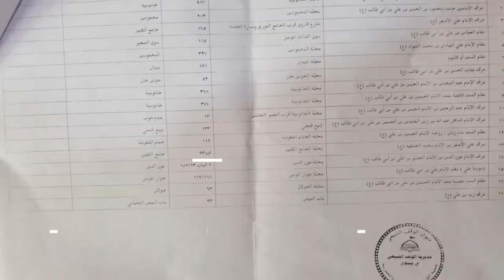أبرز الأخبار على قناة_الرافدين ليوم الأربعاء في